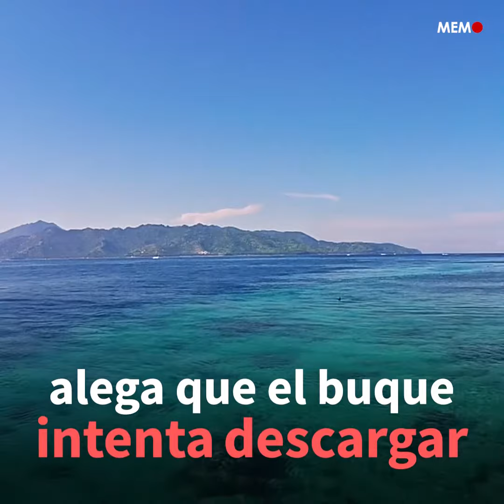¿Se dirige el buque iraní a Siria?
Tras ser liberado, el petrolero iraní realiza maniobras que llevan a pensar que intenta descargar en el puerto sirio de Tartús.